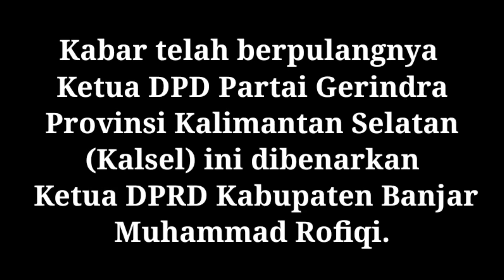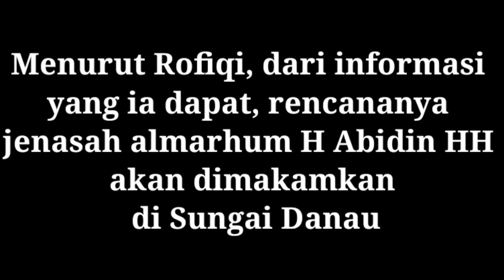Ketua DPD Partai Gerindra Kalsel H Abidin Meninggal Dunia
MARTAPURA - Kabar Duka, setelah lama sakit dan menjalani pengobatan Ketua DPD Partai Gerindra Kalimantan Selatan H Abidin meninggal dunia setelah, Rabu (16/3/2022).

Kabar telah berpulangnya Ketua DPD Partai Gerindra Provinsi Kalimantan Selatan (Kalsel) ini dibenarkan Ketua DPRD Kabupaten Banjar Muhammad Rofiqi.

"Ya saya baru saja menerima kabar duka bahwa Ayahanda H Abidin HH telah berpulang ke rahmatullah. Saya bersaksi beliau urang baik, kami semua dari Partai Gerindra berduka, Insya Allah Ayahanda Abidin Husnul Khatimah," jelas Muhammad Rofiqi.